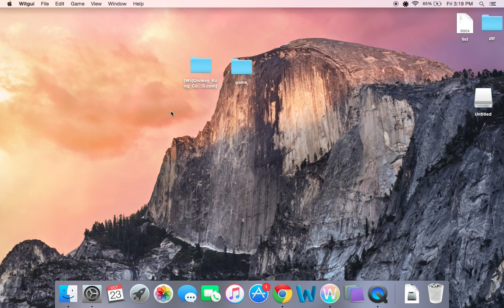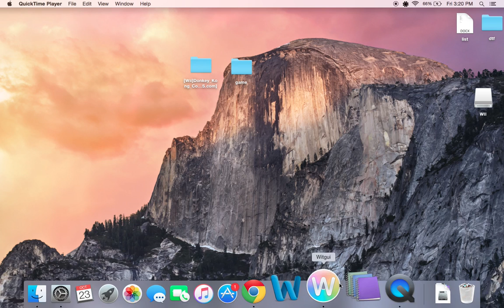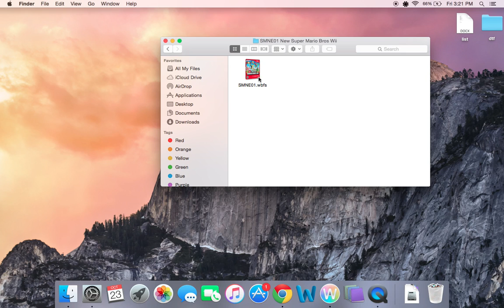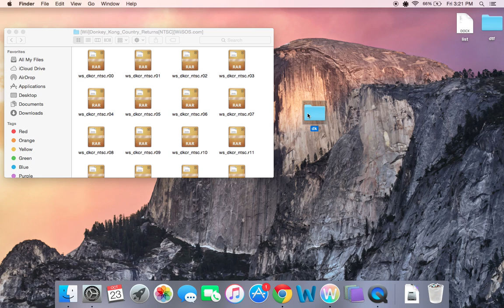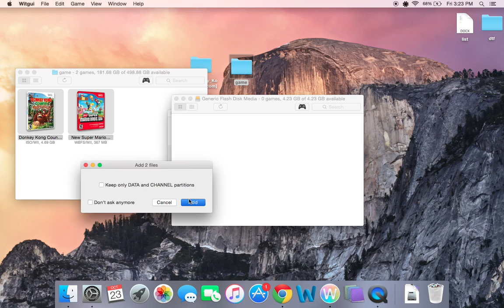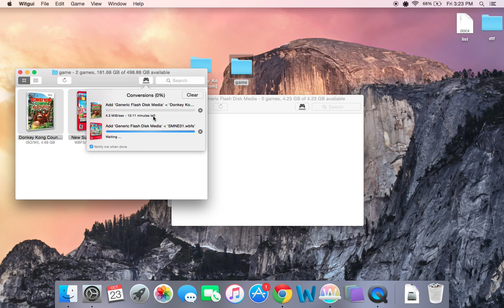How to manage wii backups on Mac OSX Yosemite